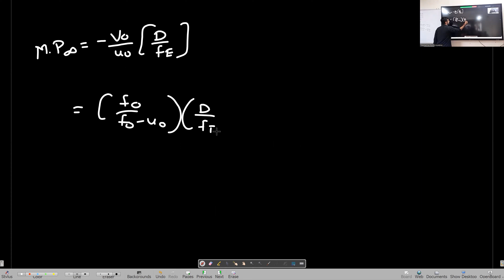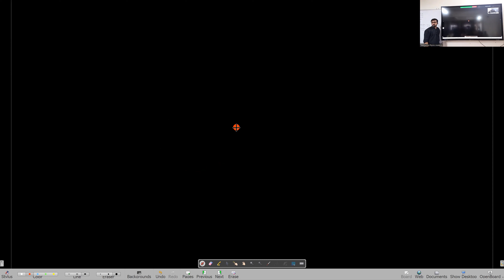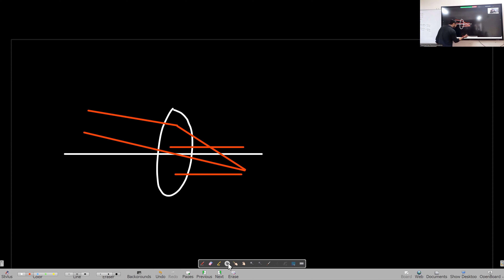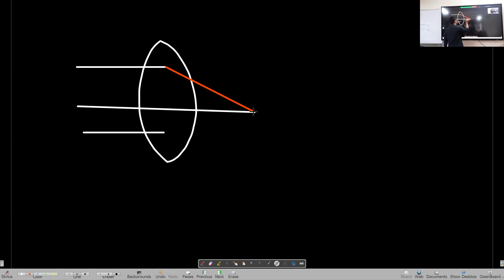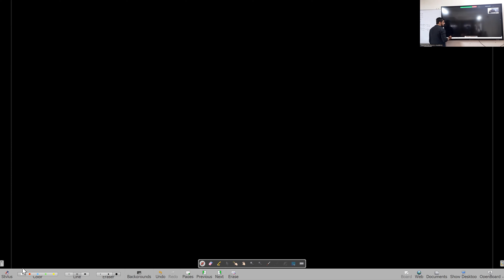Ray Optics Lecture 19